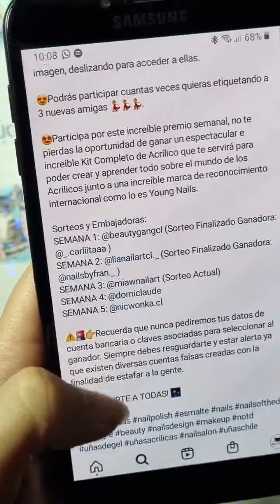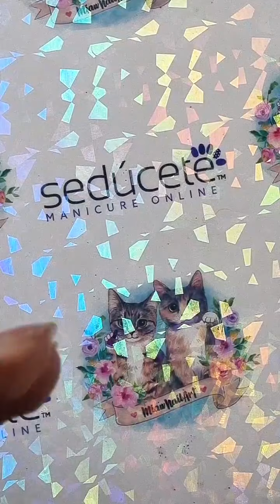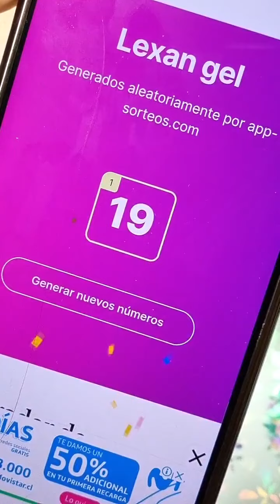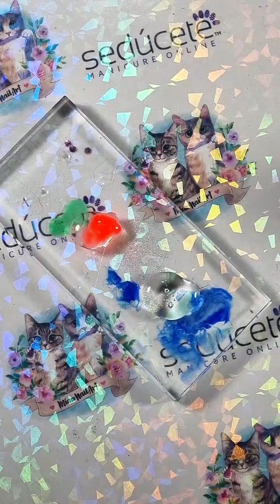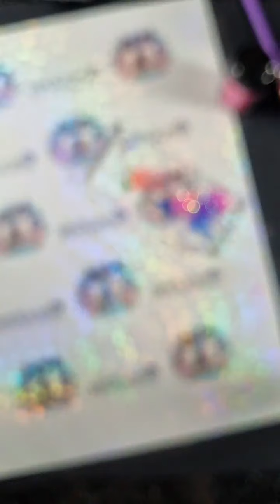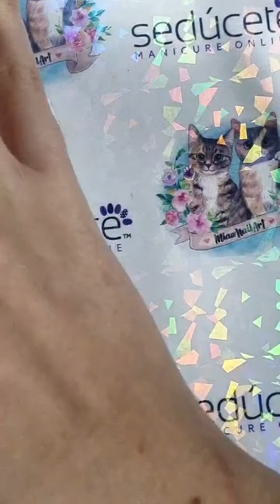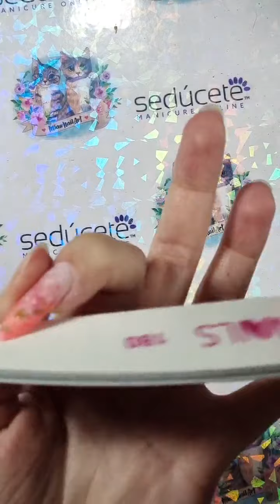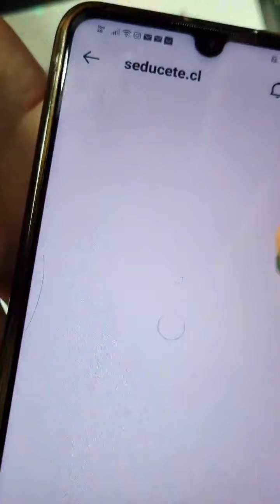VIVO: NUEVO LEXAN GEL